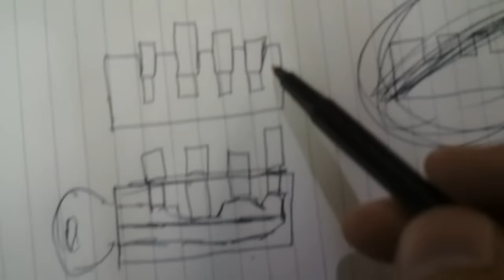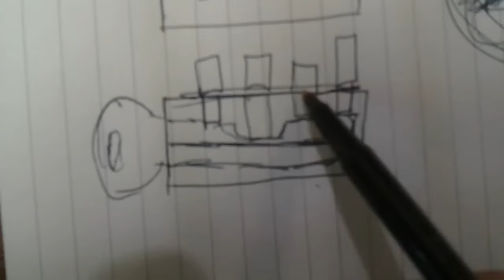How to pick a Lock with Paperclips - A tutorial with Halfmonty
Yes, this is in fact way different from my let's plays. But hardly anyone really knows how to pick a lock, hence why locksmiths get paid $60+ for a 2 min job.